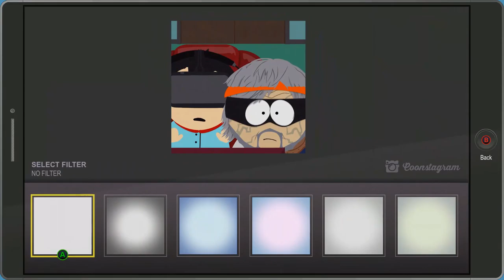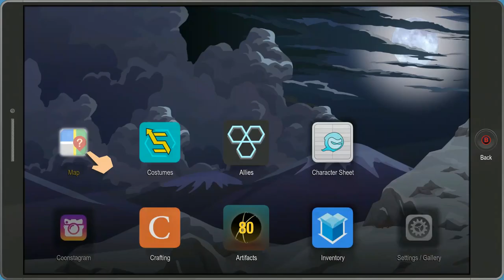South Park Fractured But Whole - Scavenger Hunt Yaoi Art Project